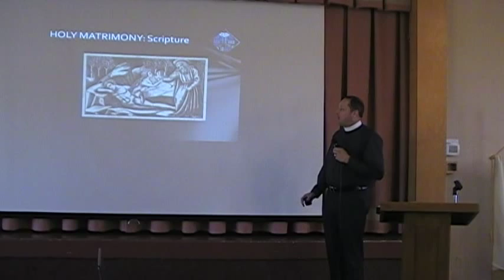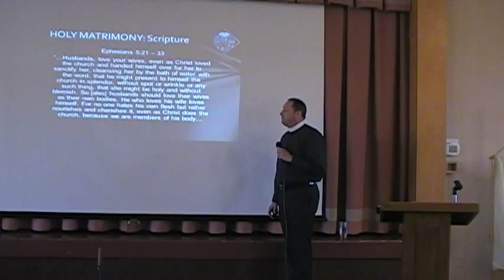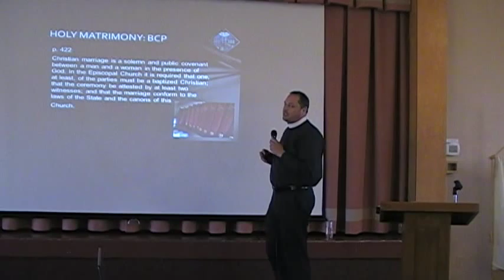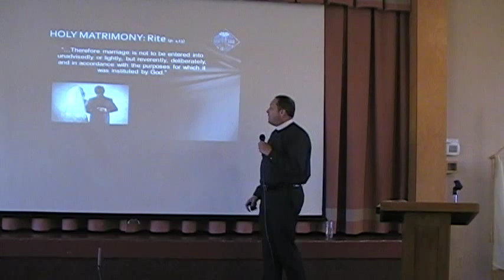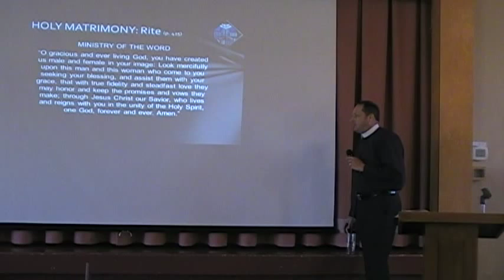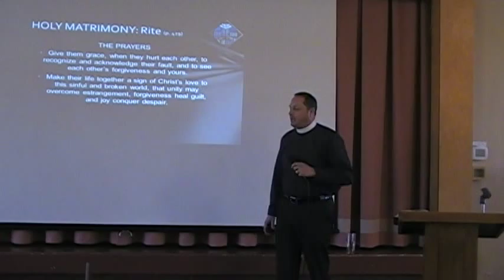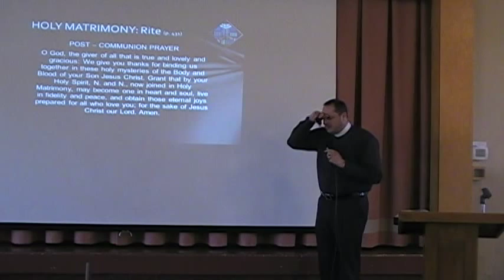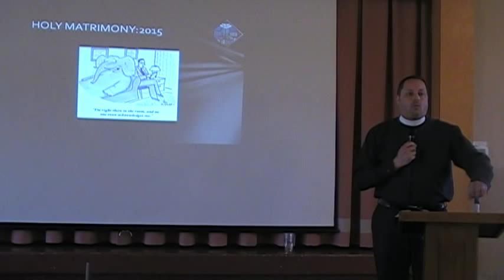"Light Penetrates Dark" - Session 5